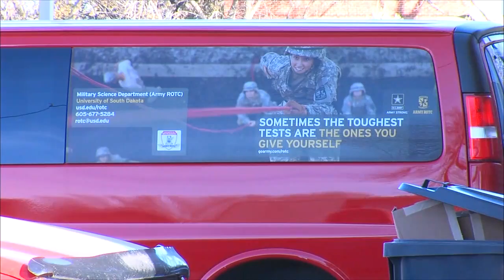Veterans Day 2014